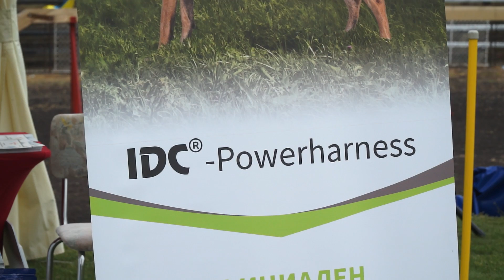Аджилити - 29.04.2017 - ИзложбаТА 00137